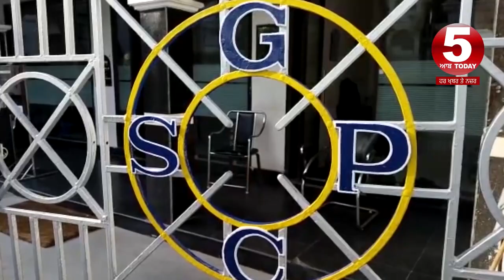SGPC Budget News Today|Sgpc loss last year during corona| SGPC income and budget | bibi jagir kaur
today video sgpc budget,
shriomani committie budget,
bibi jagir kaur about sgpc budget,
amritsar teja singh smundri hall,
sgpc video annual budget,
punjabi news sgpc annual budget,
bibi jagir kaur vlo sgpc da budget pesh,

5aabtoday channel -Punjabi News Channel. It tells the truth of every political news of Punjab (India). This Channel believes in reality so it provides all Informative Punjabi news. It serves Punjabi people living in different countries like India, Canada, Australia, United Arab Emirates, New zealand, UK and USA.